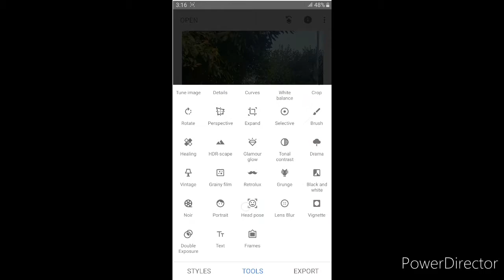5 WOW ! AND CRAZY ! MOBILE PHOTOGRAPHY TIPS / PHOTOGRAPHY TO ANOTHER LEVEL !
5 WOW ! AND CRAZY ! MOBILE PHOTOGRAPHY TIPS / PHOTOGRAPHY TO ANOTHER LEVEL !

in this video i share the new and crazy ideas of mobile photography tips and tricks.

Ihope you will like this video .

my other mobiles photography tips and tricks=

Enjoy the video ! Bye .